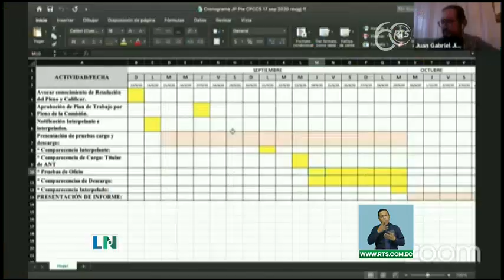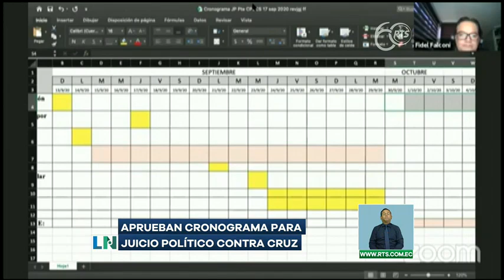Aprueban cronograma para juicio político contra Cruz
Según lo aprobado por nueve miembros de la Comisión de Fiscalización.

La Comisión de Fiscalización reestructurada aprobó el cronograma de trabajo que aplicará en el procesamiento del juicio político en contra del presidente del Consejo de Participación Ciudadana y Control Social, Christian Cruz, acusado de incumplimiento de funciones al obtener de manera irregular el carné de discapacidad.